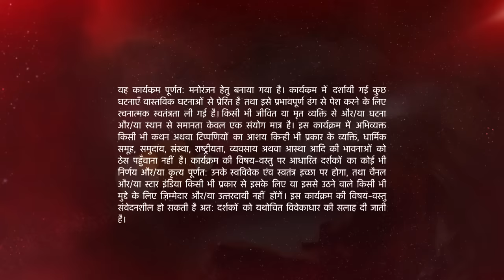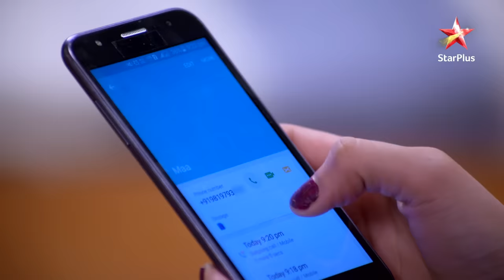Naamkarann | Kyun aaya Neil ko Avni par gussa?